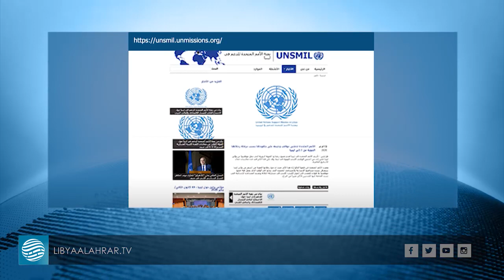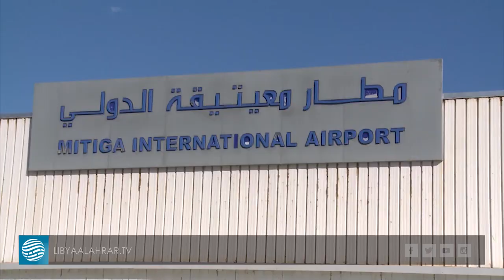البعثة: لم نتلق ضمانات من حفتر للهبوط في المنطقة الغربية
تقرير  | خليهن ولد عمارو

-المسماري يتهم سلامة بمحاولة تشويههم أمام الأصدقاء في مجلس الأمن